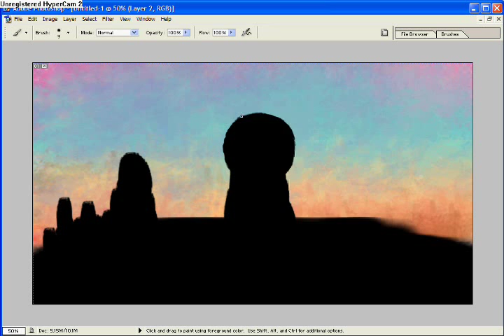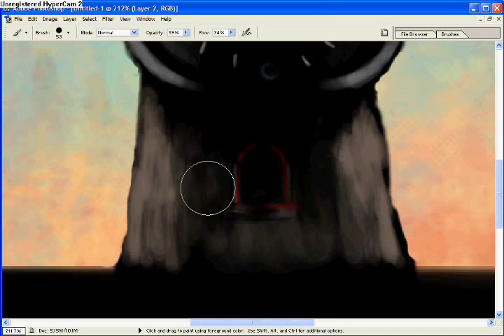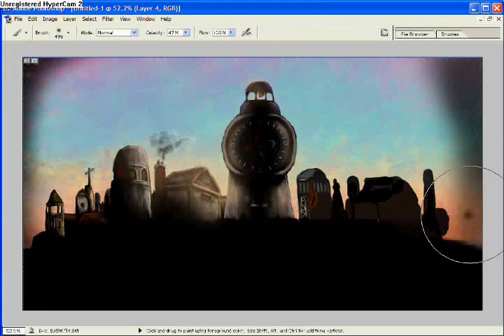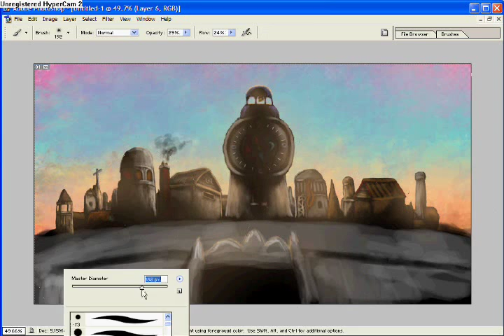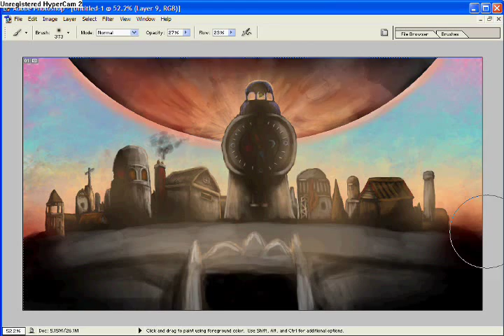Clock Town Dawn of the Fourth Day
"If there is even a small part of you that believes the moon really is going to fall then you should leave town immediately..." The apocolyptic scenes in Majora's mask were beautifully done. Obviously I took some liberties with my rendition of the clock town: I tried to give the clock tower and the surrounding buildings a slightly more romanesque appearance, and I tookthe face off the moon.. not that it wasnt creepy enough. Its just I wanted this picture to focus less on the magic of Legend of Zelda and more on that "pending doom end of the world" tragedy.

Music is from the Majroa's Mask soundtrack. The first part is "Final Hours" (with bell sound shaking of course) and that sort of fades into and plays throughout the "Oath to Order" and the "Calling of the Four Giants" Some parts sound extremely sketchy but I'm not to sure I care to much about that because I think it really captures the mood I was trying to get perfectly.